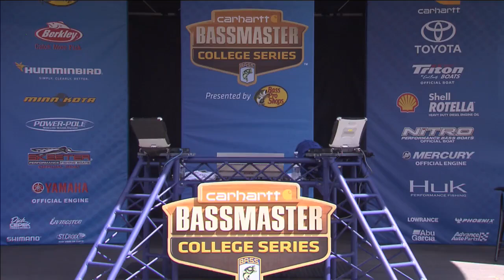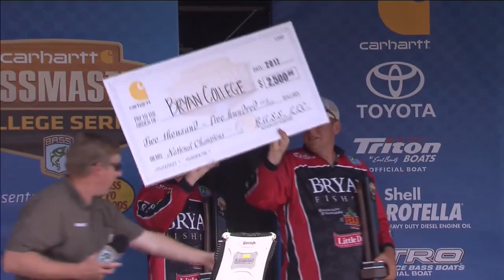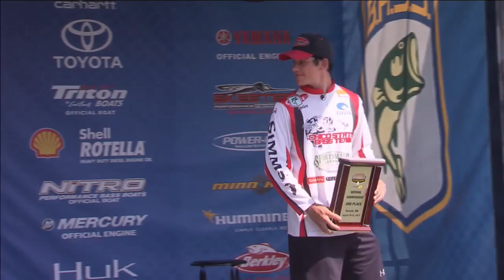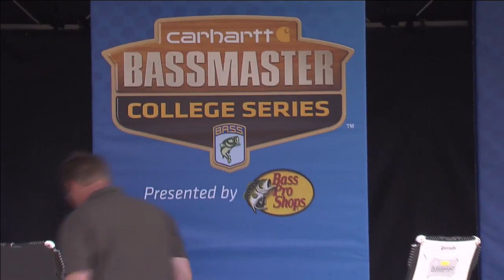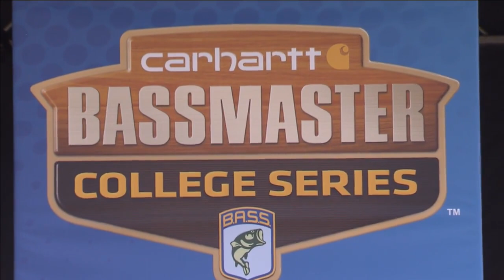2017 Carhartt Bassmaster College National Championship - Day 3 Weigh In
Check out the Final Weigh-in of the 2017 Carhartt Bassmaster College Series National Championship presented by Bass Pro Shops in Bemidji, Minnesota.